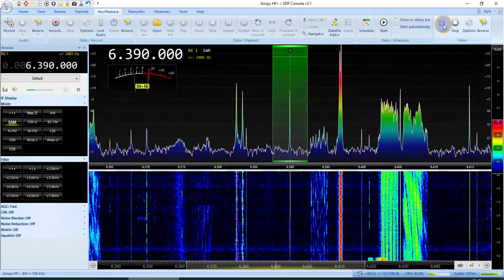Unknown 6390 kHz 18:51 UTC 7-May- 2022